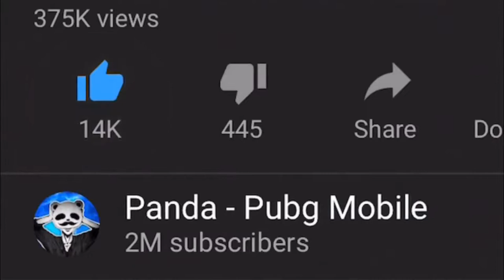THE GAME - GODZILLA IS HERE! + FACECAM 17 KILLS SOLO vs SQUAD Moncef Mrad YouTube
GODZILLA IS HERE! + FACECAM   17 KILLS SOLO vs SQUAD